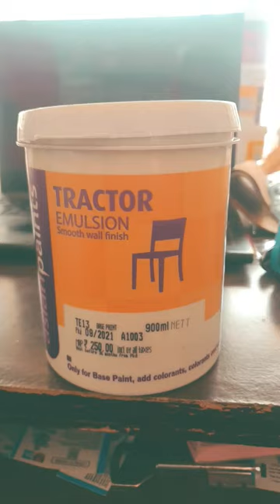Tractor Emulsion TE13 base